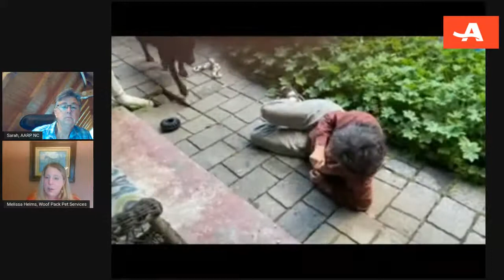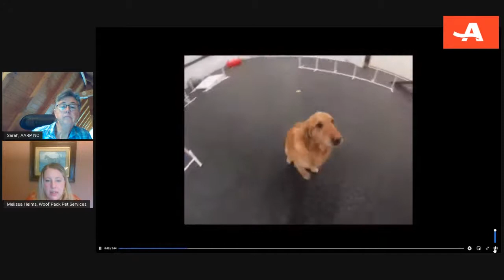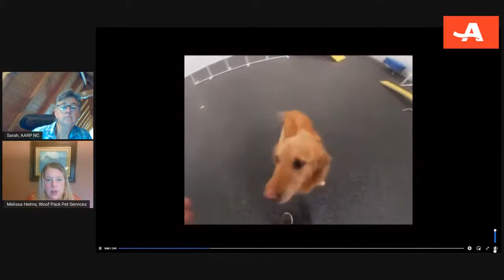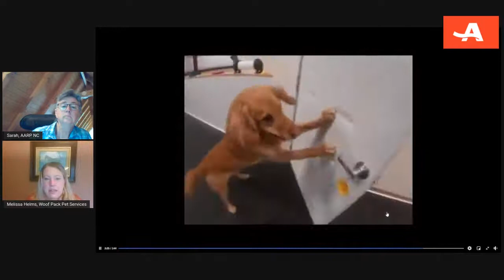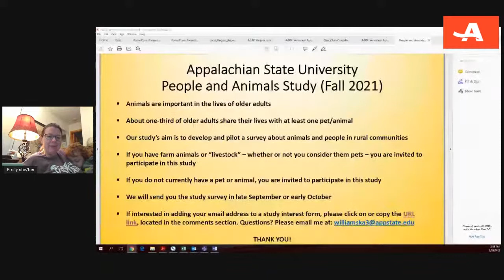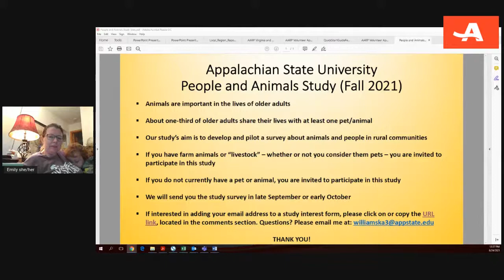Power of Animal-Human Relationships - Optimizing the animal-human bond through respectful training.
Melissa Helms is a graduate of Animal Behavior College where she earned her certification as an ABC Certified Dog Trainer. She’ll help us understand how we can communicate with our dogs to maximize the human-animal relationship.